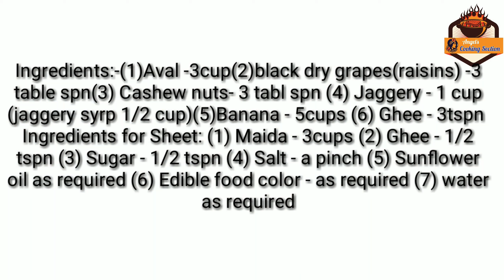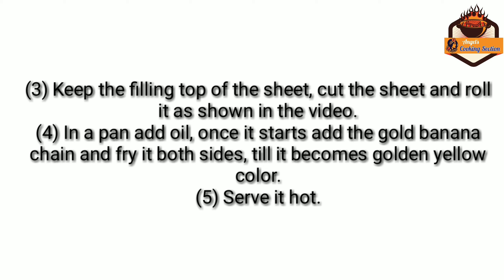Banana🍌🍌🍌🎖sweet recipe ( ബനാന🍌🍌🍌 ഗോർഡ്💫🏅🎖 ചെയിൻ)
Banana🍌🍌🍌🎖💫 Gold chain🏅🎖( ബനാന🍌🍌🍌 ഗോർഡ്💫🏅🎖 ചെയിൻ)
Recipe 59
(1)ബനാന-3 എണ്ണം, (2)അവൽ -3 ഗ്ലാസ്സ്,(3) ശർക്കര -1/2 ഗ്ലാസ്സ്, ശർക്കരപാനി1/2 ഗ്ലാസ്സ് )(4) കശുവണ്ടി -3 സ്പൂൺ,(5) ഉണക്കമുന്തിരി - 3 സ്പൂൺ,(6) നെയ്യ് -3 സ്പൂൺ
ഉണ്ടാക്കുന്ന വിധം:- പാനിൽ നെയ്യ് ഒഴിച്ച് എല്ലാം നന്നായി വഴറ്റുക
1. ഒരു പാത്രത്തിൽ മൈദ എടുത്ത് അതിൽ കുറച്ച് നെയ്യും പഞ്ചസാരയും ആവശ്യത്തിന് ഉപ്പും വെള്ളവും ഒഴിച്ച് നന്നായി കുഴക്കുക20 മിനിറ്റ് വക്കുക
2. നന്നായി പരത്തുക
3. മുകൾ ഭാഗം ബനാന ഫിൽങ്ങ് വക്കുക താഴെ ലൈൻ ആയി കട്ട് ചെയ്യുക
4. നന്നായി മടക്കുക
5. പാനിൽ എണ്ണ ചൂടാക്കുമ്പോൾ ബനാന ഗോൾഡ് ചെയിൻ ഇട്ട് രണ്ടു വശവും നന്നായി ഫ്രയ് ചെയ്യുക രുചികരമായ ബനാന ഗോൾഡ് ചെയിൻ റെഡി